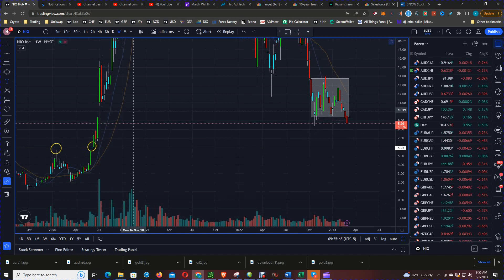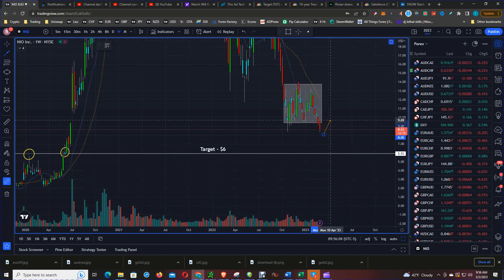'Tesla of China' Nio Just Delivered Horrible Earnings - Here's What's Next!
Nio, sometimes called China's Tesla reported a larger-than-expected loss for the fourth quarter. The earnings of Nio were so poor that not even the strong Chinese economic data could save it. In comparison to the prior third quarter and the year-ago quarter, both the vehicle margin and gross margin experienced a significant decline.  Furthermore, the first quarter's guidance fell far short of what Wall Street had anticipated.

In this video, I discuss where price is possibly headed next.